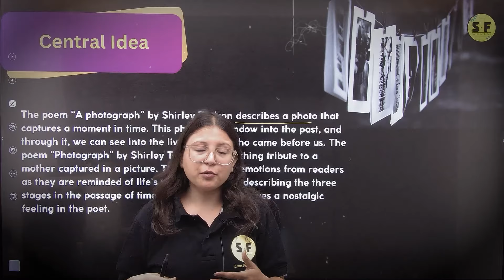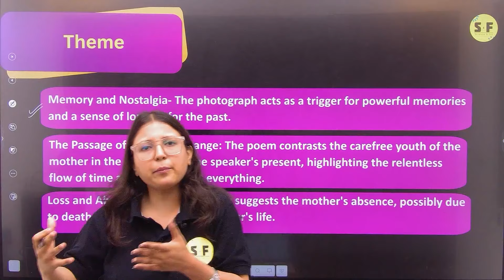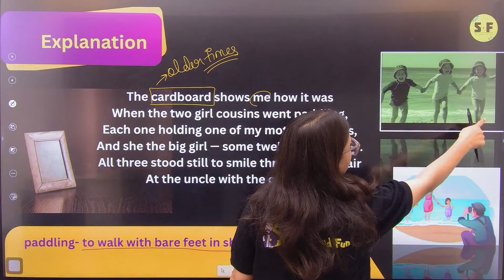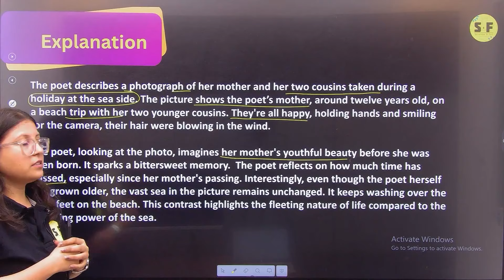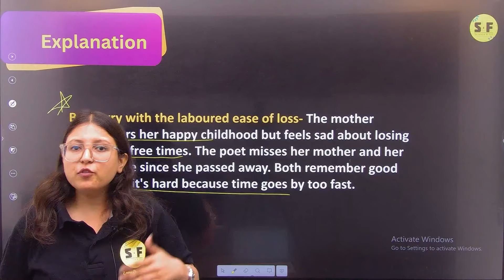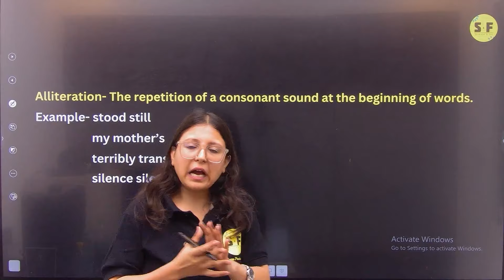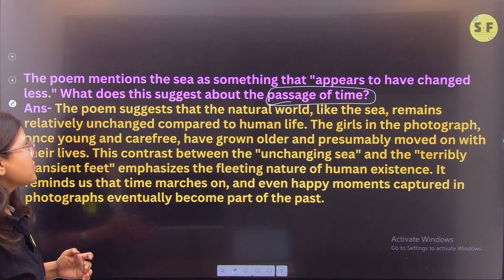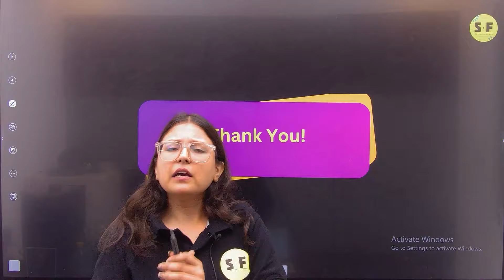A PHOTOGRAPH FULL POEM EXPLANATION | Class 11th English NCERT with Poetic Devices Deepika Maam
📒Most Recommended Books for 2025 Board Exams by Ashu Sir
Class 10
Class 12
All Books -

▶️Batch 2.0 Complete Course 2024-25
📒 Class 9th (Newton Batch) Live 2024-25
📒 MISSION MBBS (12th 2024+12th NEET 2025)

Thanks ❤️